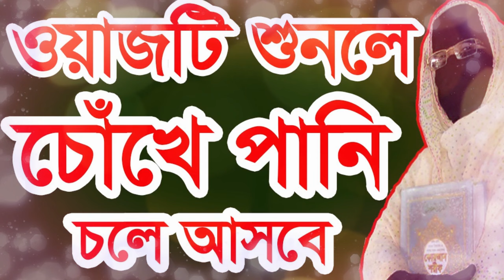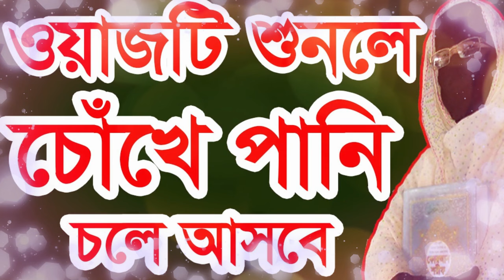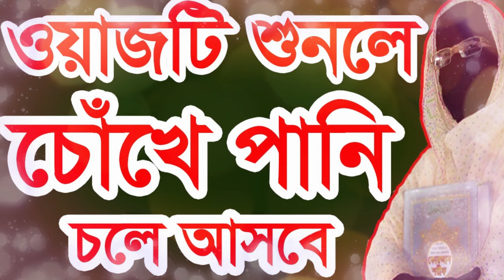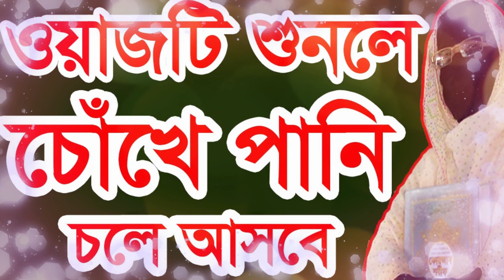সকিনা বেগম নতুন ওয়াজ শুনে চখে পানি চলে আসবে । Sokinar new waz,নারী বক্তার । Nari Mohila Bokta Waz